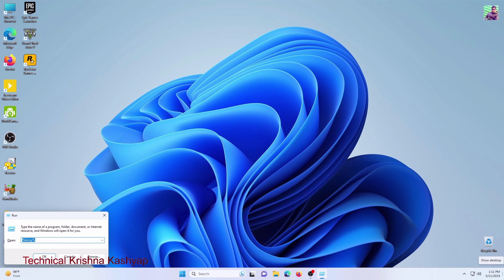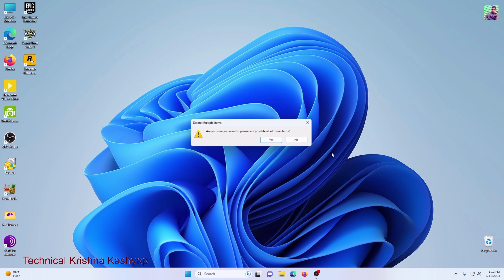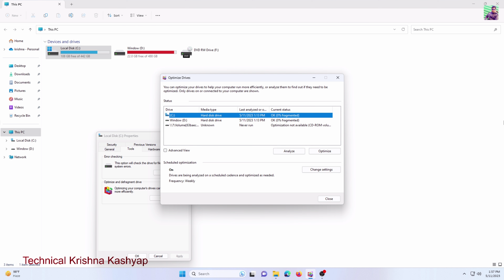Make Windows Fast!! 100% Guaranteed Working Tips Lifetime